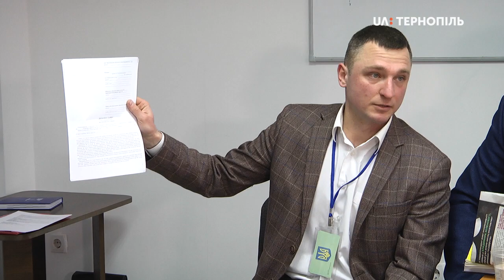Порушення виборчого процесу в агітаційних газетах